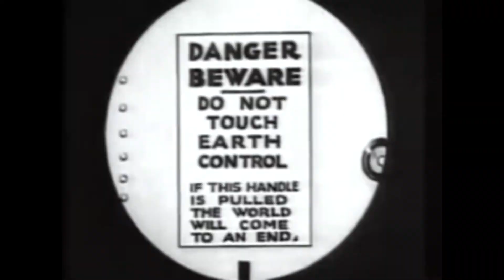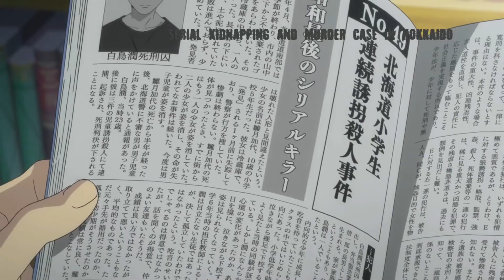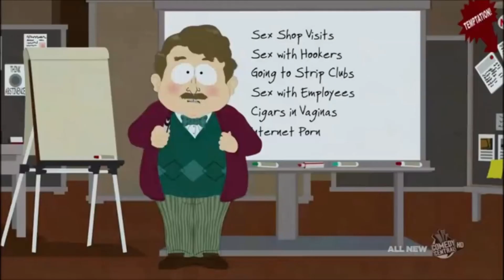Comedy & Satire: Cartoons Aren't Anime (pt. 7)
Humor is an important part of Pathos. Comedy in animation has been around since its infancy. Yet, although humor can be found in all animation, cartoons and anime alike, satire is not a form of comedy that has an equal depiction.

00:00 - Focus
00:49 - Comedy in Animation
02:07 - Parody in Cartoons
03:09 - Parody in Anime
04:33 - Satire in Animation
07:07 - Cartoons Satire
08:19 - Eastern and Western Utility of Satire
10:38 - El Resumen

Research/ Resources